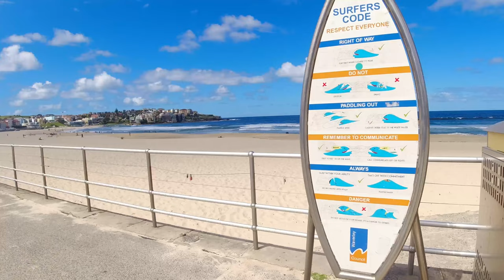THINGS TO DO AT BONDI BEACH | TOP ATTRACTIONS IN SYDNEY AUSTRALIA FOR FREE- Ep. 5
BONDI BEACH is the most famous beach in Australia known for its soft white sand, world-class surf and sandstone cliffs.
There are a lot of things to do at Bondi Beach from eating and drinking at the beachside cafes and restaurants to swimming and surfing and walking the famous Bondi to Coogee coastal walk- there is something for everyone!
Located just 8km from Sydney City, Bondi Beach is easily accessible by public transport.
So come and Trip With Me!!!